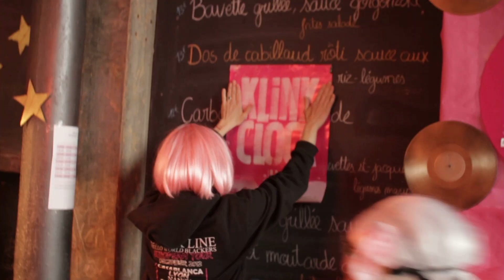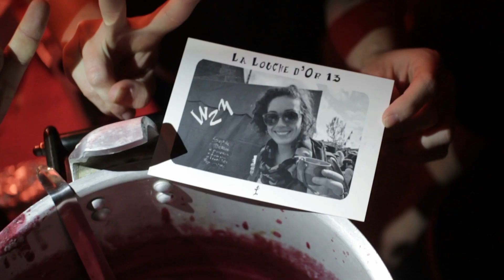La Sainte Jacqueline 7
En l'an de garce 2013, notre Sainte Jacqueline s'est déroulée le 26 avril à la Gare Saint Sauveur de Lille. Nous étions roses, nous étions heureux. haaa Sainte Jacqueline belle et divine. Sainte Jacqueline, vin blanc limonade et grenadine!
Nos oreilles furent éblouies par Madame Dame, Oyamba, Klink Clock, Las Vargas, Les Météors, Wes Waltz et Stouffi the Stouves!

Merci Djaff de DCL production pour la vidéo. Merci aux artistes, merci aux bénévoles et merci public d'être venu! On se dit à l'année prochaine!